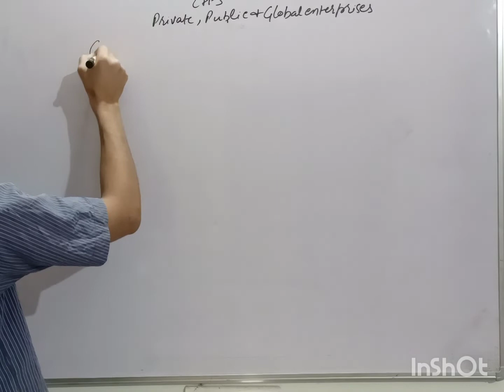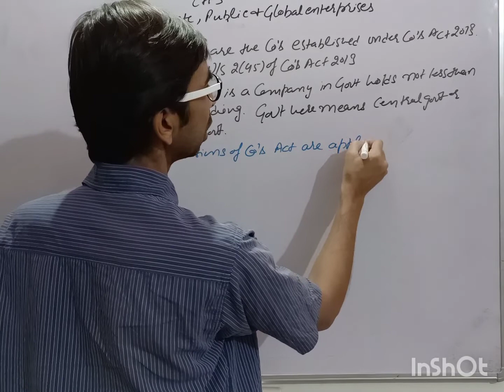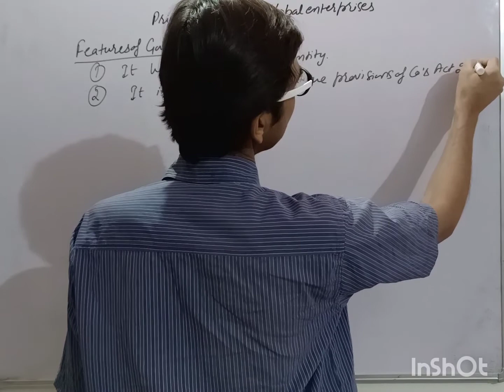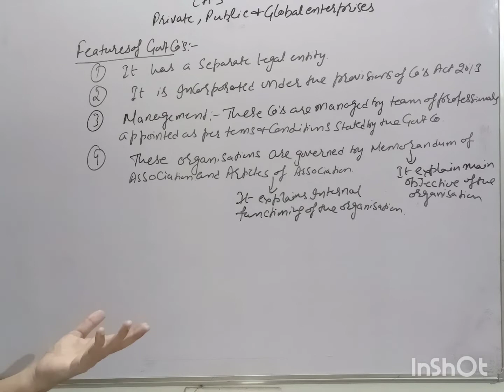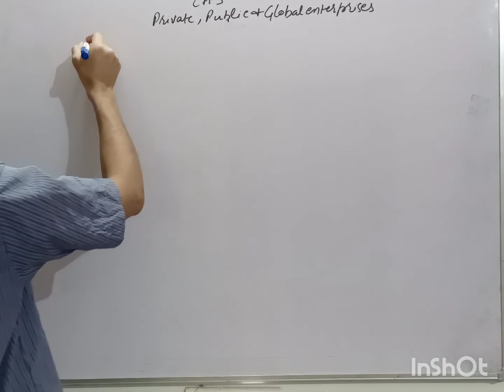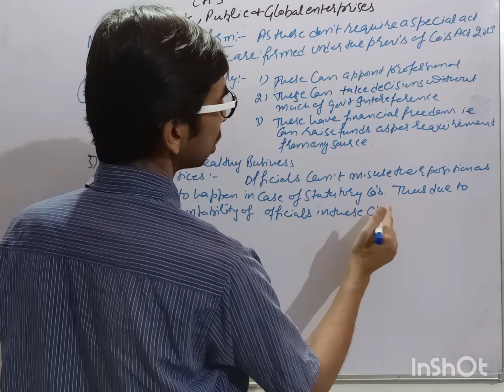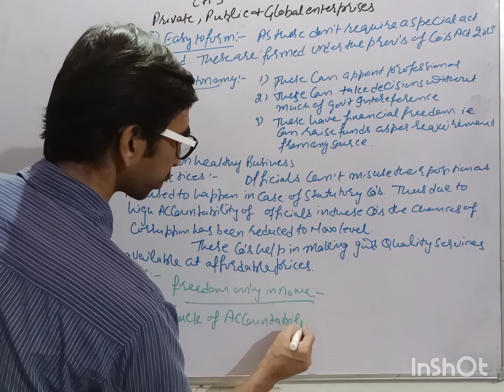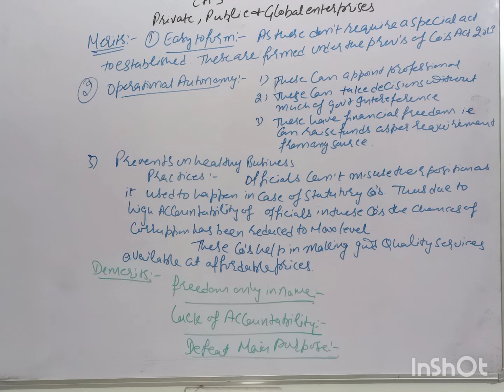Ch-3 Private Public and Global enterprises lecture no 3